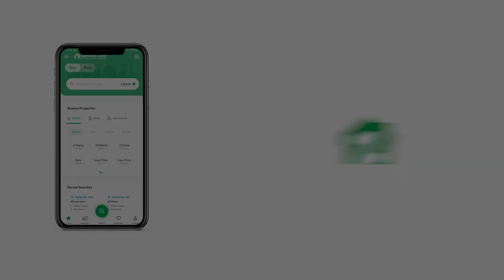111 SQYD OFFICE FOR RENT IN SHAHEED MILLAT ROAD KARACHI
ROSHAN TRADE CENTRE
OFFICE FOR RENT
APPROXIMATELY 1000 SQUARE FEET ON 5TH FLOOR PARK FACING MODERN LIFT AND AMENITIES GLASS ELEVATION REASONABLE DEMAND CONTACT